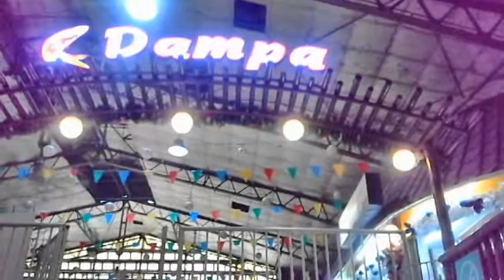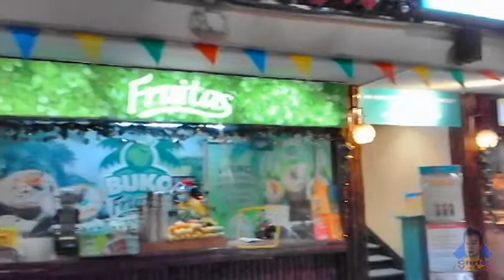Walking vlog at Dampa - Farmers market || Cubao || Philippines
Isa sa mga natugtugan ko
nung nagsisimula pa lang ako mag banda
Masaya ako at andyan pa siya hanggang ngaun 2021